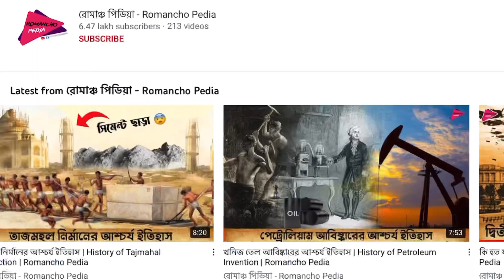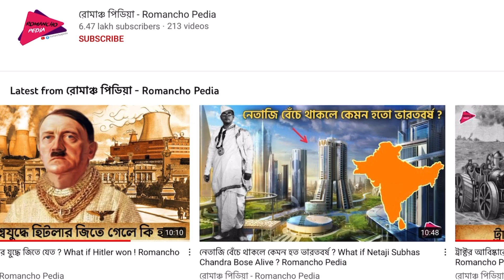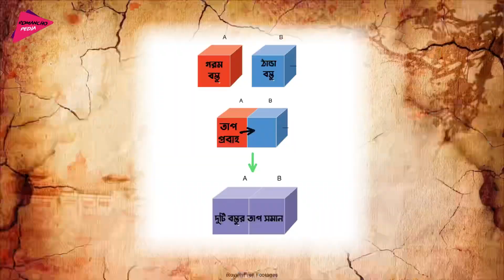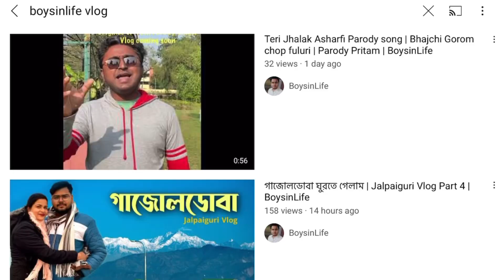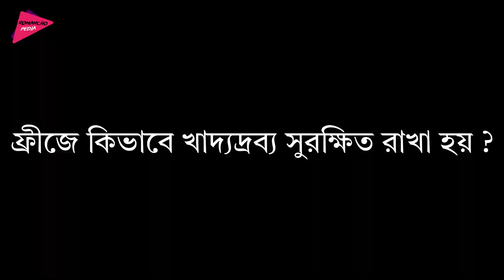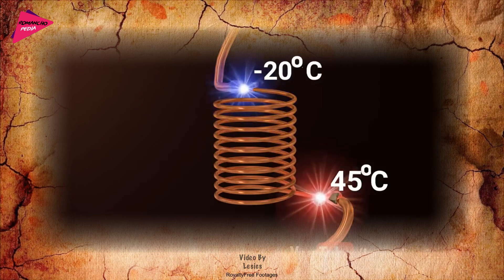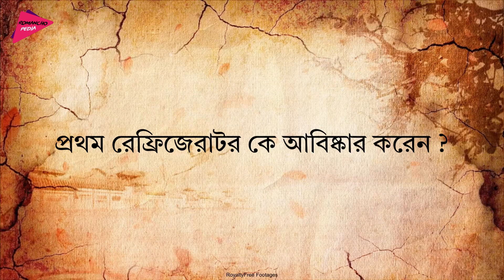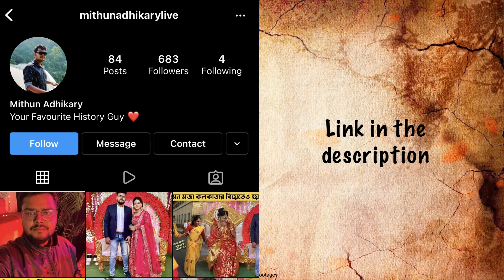ফ্রীজ আবিষ্কারের আশ্চর্য ইতিহাস । History of Refrigerator Invention | Romancho Pedia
বর্তমানে আমরা আমাদের ইচ্ছে মত ফ্রিজ খুলে ঠান্ডা পানিয় খেতে পারি, বা কোন খাবারকে বহু দিনের জন্য প্রিসারভ করে রাখতে পারি, এছারা এই ফ্রিজের জন্যই আমাদের প্রিয় আইস্ক্রিমের স্বাদ আমরা পাই। কিন্তু আজ থেকে ২০০ বছর আগেও এই ছবিটা একেবারে অন্যরকম ছিল। তখন কার দিনে কৃত্রিম প্রক্রিয়াতে বরফ তৈরি করা যেত না। কিন্তু জখন থেকে ফ্রিজ আবিষ্কার হয়েছে এটা আমাদের দৈনন্দিন জীবনে একটা অপরিহার্য বস্তু হয়ে উঠেছে। তবে আপনি কি কখনও ভেবে দেখেছেন এই ফ্রিজ কে এবং কবে আবিষ্কার করেছিলেন ?  আর ফ্রিজ আবিষ্কারের আগে বরফ কোথা থেকে পাওয়া যেত তাও আপনাদের জানাব। তো বন্ধুরা আমি মিঠুন রয়েছি আপনাদের সাথে, আজকের ভিডিওতে ফ্রিজ আবিস্কারের আশ্চর্য ইতিহাস আপনাদের জানাব, তাই ভিডিওটি অবশ্যই শেষ পর্যন্ত দেখুন। আর আপনি কি জানেন যে রোমাঞ্চ পিডিয়ার প্রতিটা ভিডিও দেখে আপনি ক্যাশ প্রাইজ জিতে নিতে পারেন। কিভাবে পাবেন ক্যাশ প্রাইজ তা ভিডিওর শেষে বলা আছে।

ফ্রীজ আবিষ্কারের আশ্চর্য ইতিহাস,History of Refrigerator Invention,Romancho Pedia,রোমাঞ্চ পিডিয়া,তাজমহল নির্মাণের আশ্চর্য ইতিহাস,টেলিফোন আবিষ্কারের আশ্চর্য ইতিহাস,খনিজ তেল আবিষ্কারের আশ্চর্য ইতিহাস,কি হত যদি হিটলার যুদ্ধে জিতে যেত,ট্রাক্টর আবিষ্কারের আশ্চর্য ইতিহাস,বিদ্যুৎ আবিষ্কারের আশ্চর্য ইতিহাস,মানবজাতি সৃষ্টির আশ্চর্য ইতিহাস,ইতিহাসের সবথেকে বুদ্ধিমান ব্যক্তি,হতভাগ্য সম্রাট শাহজাহানের শেষ পরিনতি,how does refrigerator works,জলাতঙ্ক রোগের টিকা,রেলগাড়ি আবিষ্কার

0:00 Introduction about Refrigerator
1:01 How was ice made artificially before invention of refrigerator
2:01 How does Heat Transfer
2:33 First Refrigerator Invention
3:15 Channel Promotion
3:35 First Commercial Refrigerator
3:58 How does food preserve in Refrigerator
4:32 How Does Refrigerator works
6:16 Conclusion